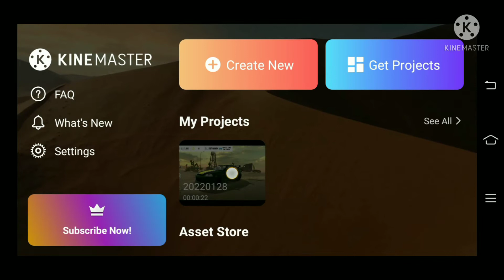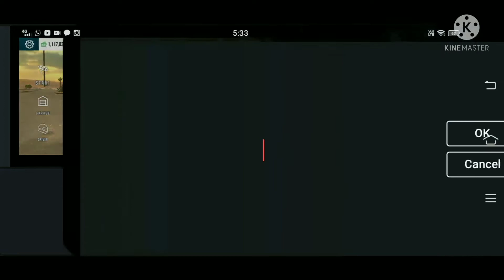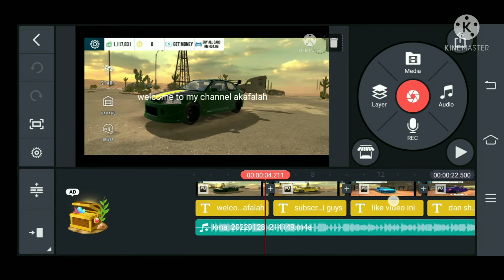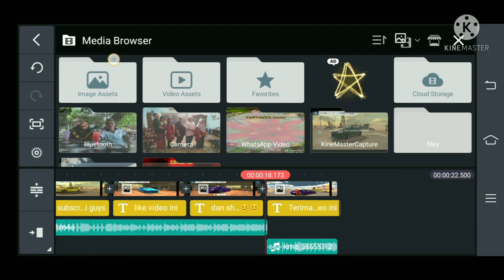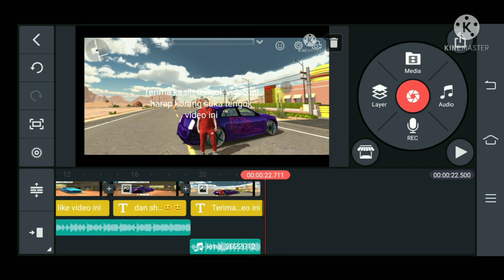tutorial cara cara guna kinemaster part 1